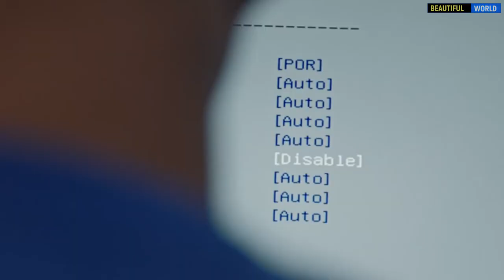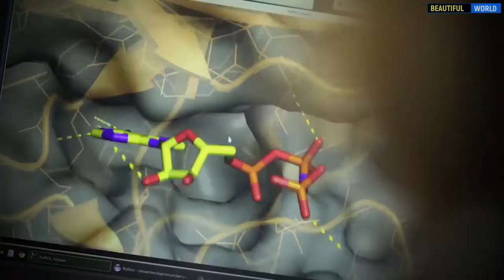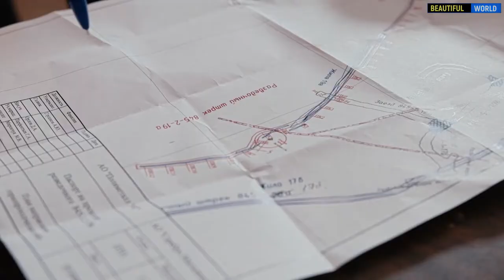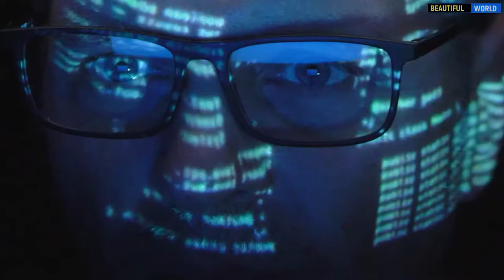Глобализация: причины, последствия, проблемы, роль в мировой экономике.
Глобализация мировой экономики заставляет государства интегрироваться друг в друга, создавая благоприятные и конкурентоспособные условия. Определение глобализации очень неоднозначно. Признаки глобализации могут быть как положительными, так и отрицательными.